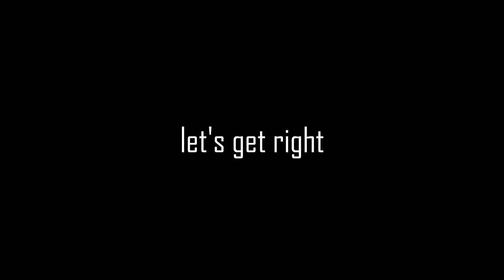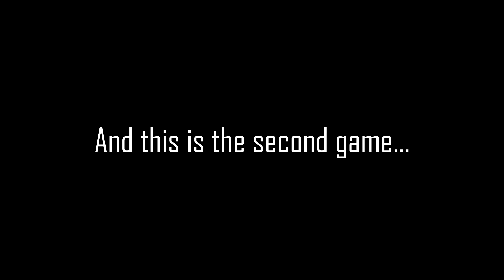Funny Moments Apex Legends | Wins, Grenade Luck, And More!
BACK TO BACK WINS!? Insane gameplay and clutch dub? Stupid random moments of us being idiots? You better know that's what we're about. Are you a champion?